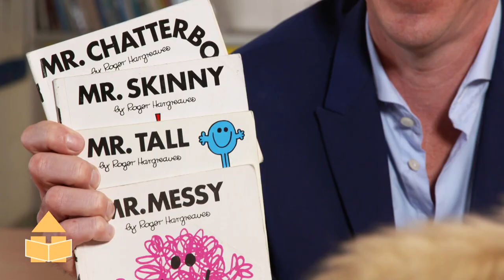Ryan Tubridy | Story Hub | @RTÉ Kids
Ryan Tubridy shares with us why he likes books so much.